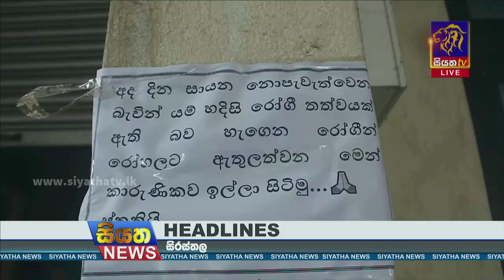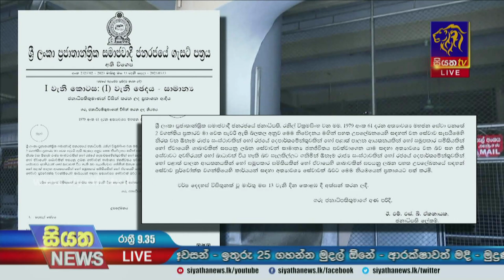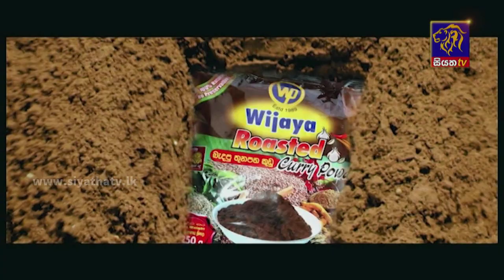Siyatha News | 09.35 PM | 14 - 03 - 2023